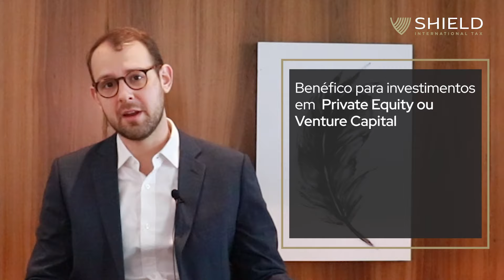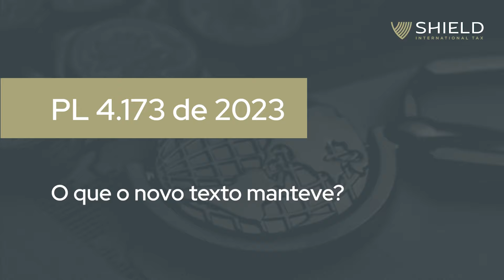PL 4.173 - Confira as principais alterações da tributação dos investidores com ativos no exterior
Confira uma análise completa das principais mudanças instituídas pelo PL 4.173 de 2023, que teve origem na edição das Medidas Provisórias 1.171 e 1.172 de 2023.

Principais temas:

00:00 Introdução
00:39 Aplicações Financeiras no Exterior
01:02 Empresas Controladas no Exterior
02:30 Compensação de Perdas em Aplicações Financeiras no Exterior
03:07 Manutenção da Variação Cambial
04:13 Principais Mudanças Propostas no Texto
05:33 Conclusão

Faça parte do nosso grupo RADAR MP no WhatsApp e receba

|| Lançamento ||
Baixe nosso Guia Shield sobre Sucessão Patrimonial no Exterior através deste